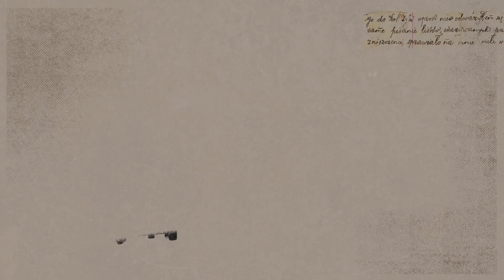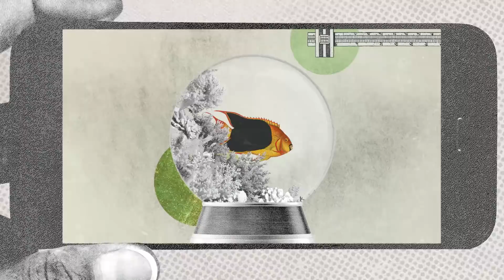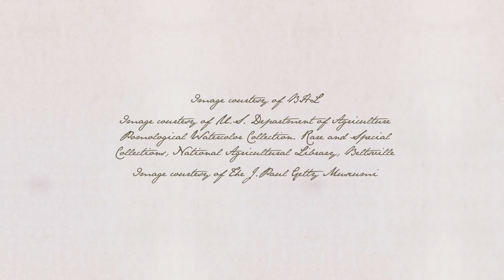Welcome to the Sixtinction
What is the Sixth Mass Extinction? What can we do about it? And what does it have to do with Elon Musk?

Made with love by The Magic Collective
Concept, Design, Animation: Chiara Cant
Copywriter Consultant: Daniele Treu
Sound Designer: Giacomo Zilio
Voice Actor: Bryarly Bishop
Special thanks: Matteo Dalle Carbonare, Andrea Benacchio, Ferdinando Buscema, Joel Pilger, Alice Testa and Daniele Pernigotti